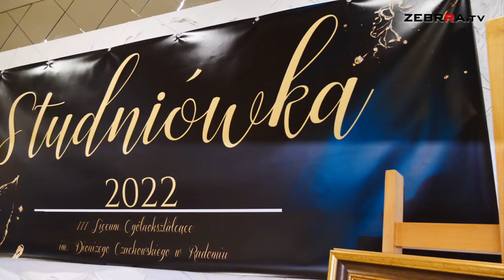Bal maturalny uczniów III LO im. płk. Dionizego Czachowskiego w Radomiu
Tym razem, nasza ekipa telewizyjna pojawiła się na balu maturalnym uczniów III LO im. płk. Dionizego Czachowskiego w Radomiu. Impreza odbyła się 23 stycznia w sali weselnej - Dworek Anna w miejscowości Podgóra.